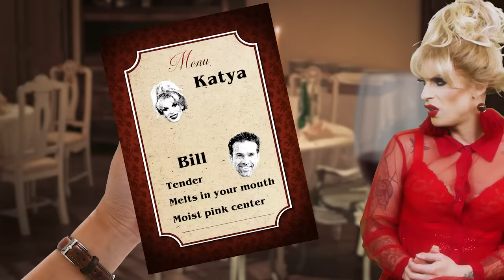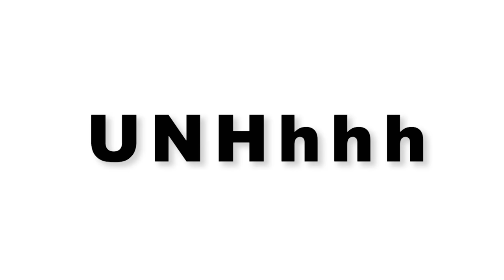UNHhhh ep 189 - Fear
Don’t let fear get the best of you. This week, Trixie and Katya discuss their greatest fears in life. And some of them may not surprise you.

Produced by
Pete Williams

Edited by
Jeff Maccubbin
Ron Hill

Watch the Drag Race franchise and more on WOW Presents Plus